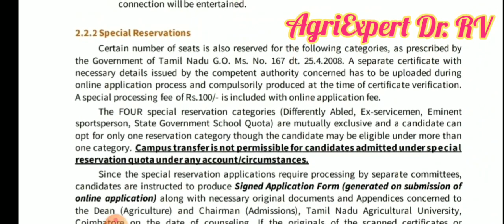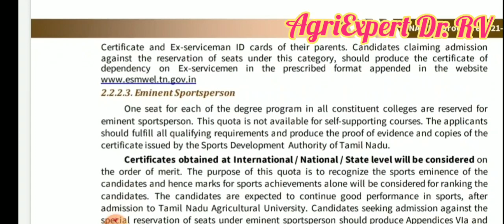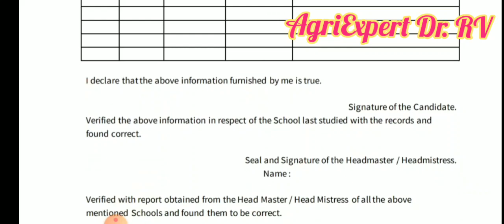TNAU B.Sc Agri Admission 2021update |Expected cutoff marks for 7.5% reservation|Tnau Ranklist 2021